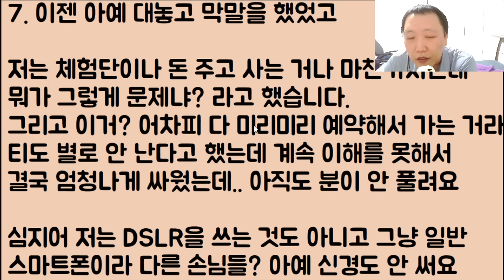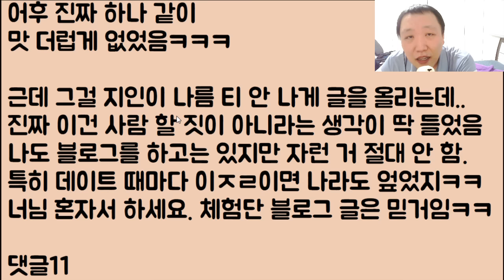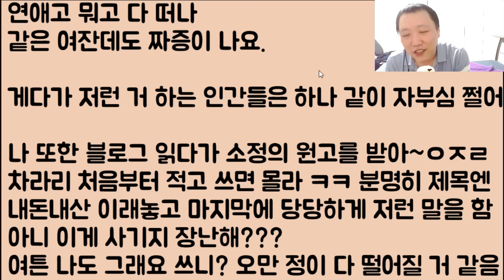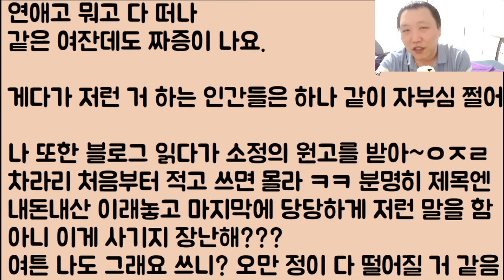[이런 미친ㅋㅋ🤣🤣] 블로그 체험단으로 열심히 데이트 비용 충당하는데 이런 나한테 개 거지 같다는 남친